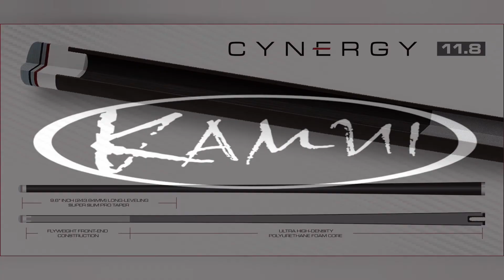Practice highlights 7.3.2021